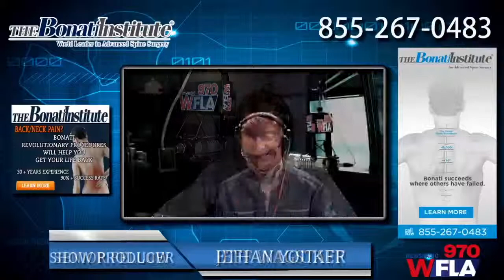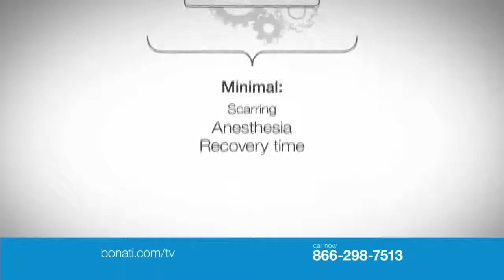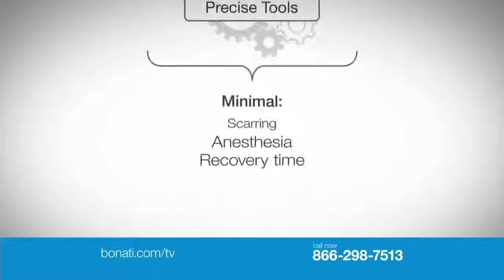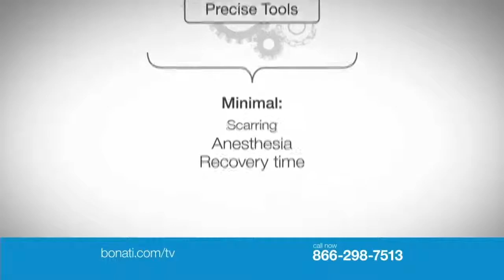Topics: Minimally invasive cancer treatment; student suspended for saying "bless you."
Podcast original air date: September 13. 2014

Segment #1: Dr. Bonati, Kimberly Bermel, Ethan Youker and Jeff Wagstaff speak with patient Greg Spadaro about his journey from living with back pain to becoming pain free thanks to the patented Bonati Spine Procedure in our "Back to Life" segment.

Segment #2: We are joined by Dr. Aaron Fischman, Assistant Professor of radiology and surgery at Mount Sinai Hospital in New York City and pioneer of a minimally invasive procedure called "Microwave Tumor Ablation" that allows surgeons to access, heat and destroy some deadly cancers in less than an hour without opening up the patient.

Segment #3: We speak with high school student Kendra Turner, who was suspended from school for saying "Bless you" when another student sneezed. Her attorney, Jeremy Dys also joins us to explain some of the First Amendment legality this case involes.

Segment #4: We hear about "What's New in Medicine Today?" with Dr. Alfred Bonati